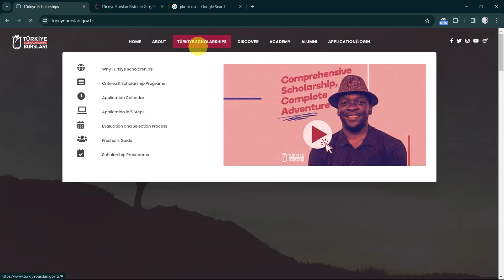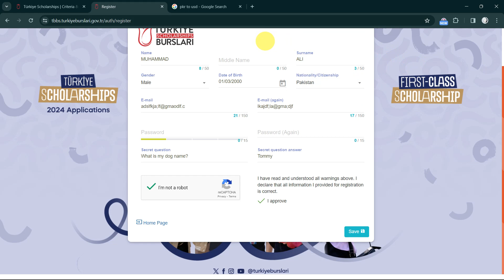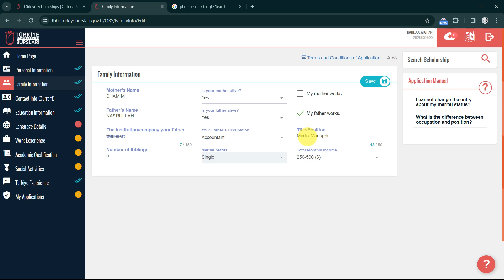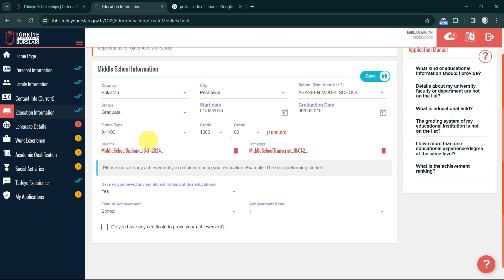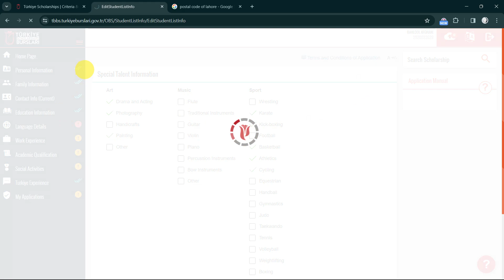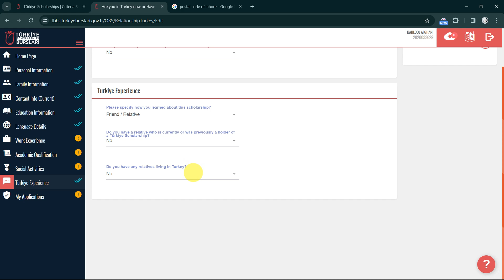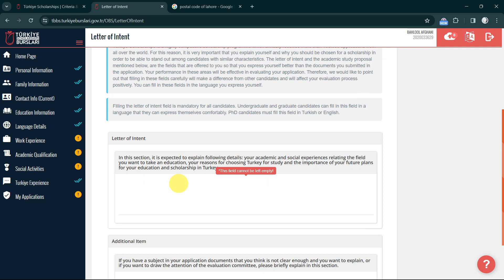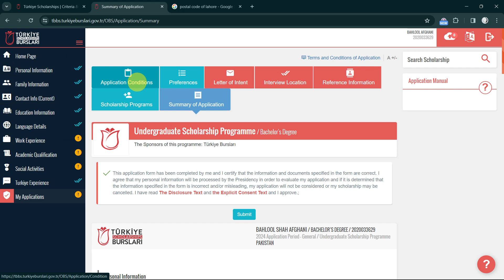Turkiye Burslari 2024: How to Apply for Turkish Scholarships | Easy Step-by-Step Guide in Urdu/Hindi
Study FREE in Turkey! Türkiye Burslari 2024: Tuition, Stipend & MORE!
Dreaming of studying in Turkey for FREE? This video is your ultimate guide to conquering the Türkiye Burslari Scholarship application process!
In this video, we break down the application process, providing you with a detailed, step-by-step walkthrough and insider tips on securing your chance to study in Turkey. 🇹🇷

🔍 Explore the various scholarship programs, understand the eligibility criteria, and get a checklist of the required documents to make your application stand out. Whether you're eyeing an undergraduate, master's, or Ph.D. opportunity, we've got you covered. 🌟

Welcome to Job Vault PK! Our channel is your go-to destination for all things related to career opportunities, job advertisements, internships offered by companies and the government, and preparation materials such as MCQs and PDFs.

In this video, we will talk about Turkiye Burslari 2024: How to Apply for Turkish Scholarships | Easy Step-by-Step Guide ✈️📚. We hope you find the information useful and informative.

Key Sections
0:00 Introduction
0:47 Eligibility Criteria
2:50 Registration
7:22 Personal Information
9:22 Family Information
11:48 Contact Info
14:14 Education Information
20:34 Hobbies and Talent
21:27 Language
23:36 Work and Academic Experience
24:30 Social Activities
25:42 Turkiye Experience
26:29 Scholarship Degree Selection
28:44 Preferences (Field)
30:15 Letter of Intent
34:25 References
35:08 Scholarship Partners
35:41 Summary of Application
36:34 Conclusion

Seize this incredible opportunity to pursue your dreams of higher education in Turkey! 🚀